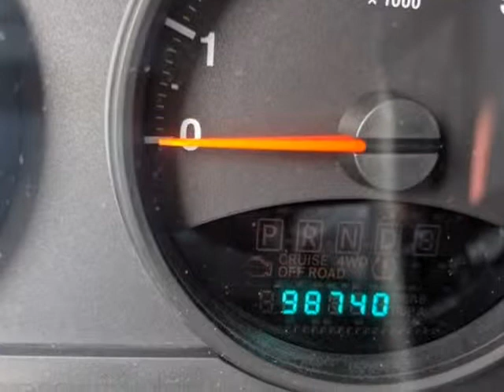2012 Jeep Patriot 4WD 4dr Sport (ROME, New York)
Risen Auto
1418 E. DOMINICK ST
ROME